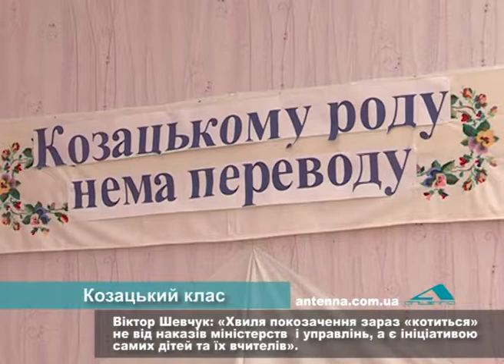Козацький клас у школі №4